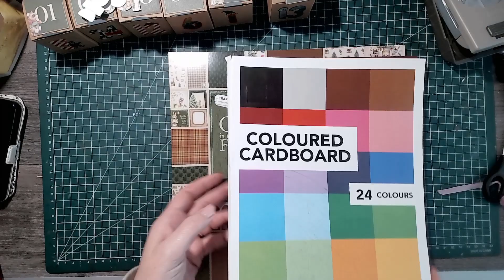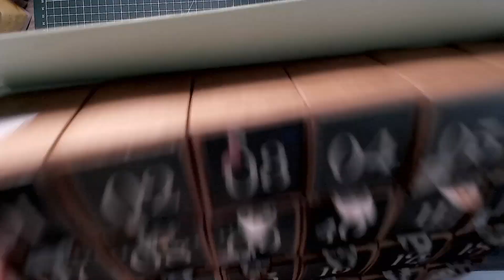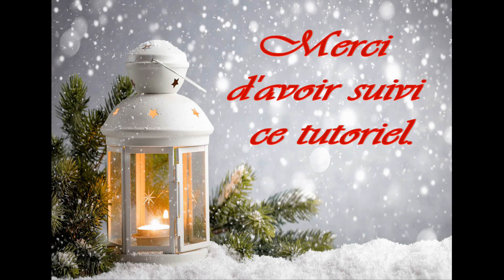Calendrier de l'avent à faire avec les enfants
Hello ,hello
Comment allez-vous ?
 En attendant l'effervescence de la période magique de Noel .Période que j'adore particulièrement.
 Je vais vous présenter plusieurs modèles de calendriers de l'avents et autres projets de déco pour les fêtes de fin d'année.

Le projet que je vous propose aujourd'hui est un projet à faire avec les enfants ce tutoriels est adapter aux enfants
ce calendrier peut être préparer et ensuite décorer par les enfants activité que les enfants adore!

Je ne vous en dis pas plus et Je vous laisse découvrir par vous-même!!

Cette vidéo , ce tuto plus précisément ce modèle a été entièrement imaginé ,ébauché et montée par moi-même. il existe peut-être d'autres  tutoriels sur le même projets mais comme je le dis dans ma vidéo j'en ai pas trouvé.  Ce tuto n'est  à aucun moment t la copie d'un autre .

 la musique utilisé est libre de droit et a la fin de la vidéo je cite ma source.
ainsi  que le fond d'écran utilisé dans le générique de la vidéo.

Si vous voulez plus de tuto ,si vous avez envie de passer de bon moment en ma compagnie lors de mes lives vous pour me rejoindre sur le groupe associé à ma page perso : L'Amour du scrap , le grouppe!!
les liens sont sur la bannière  de ma chaine

Vous pouvez retrouver certains produits sur ma boutique en ligne et sur  ma page  fb professionnel
Gène Créa-Tion:
voir lien fb professionnel dans la bannière de la chaîne
je vous remercie de me suivre à très bientôt pour un nouveau tutoriel.

Prêt à vos papiers, colles ciseaux, scrappé!!!
Géne Créa-Tion